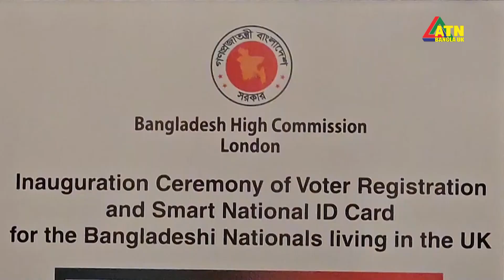Community News 16/06/24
কমিউনিটি নিউজ